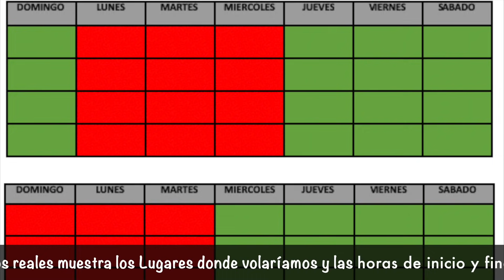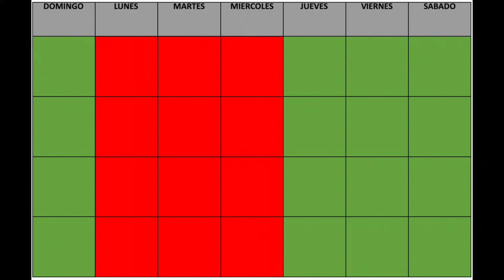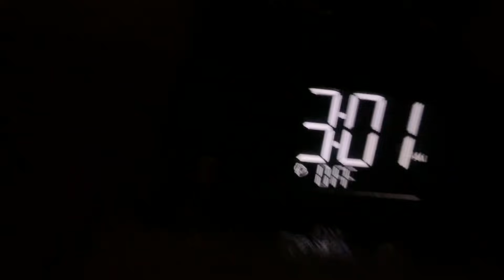La Vida de un piloto Comercial en USA fuera de la cabina de vuelo? Horarios, Maleta, hoteles, ETC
Hernan Acevedo les muestra en este vídeo como es la vida de un Piloto Comercial de aerolínea en Estados Unidos fuera de una cabina de vuelo. Donde van? como son los horarios? Que tiene en la maleta de viaje? Como son los hoteles? Y muchas mas curiosidades.